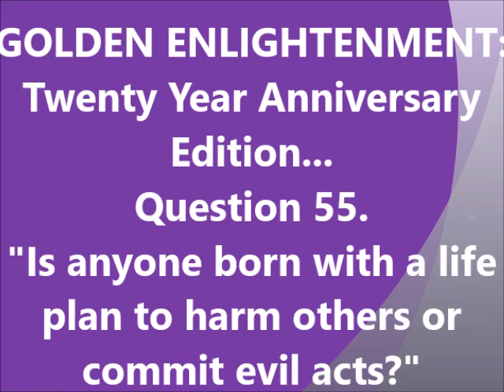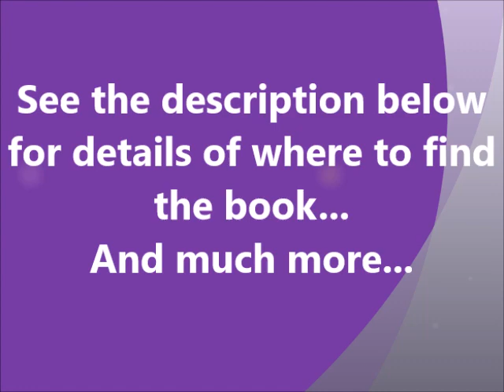55. Is anyone born with a life plan to harm others or commit evil acts?